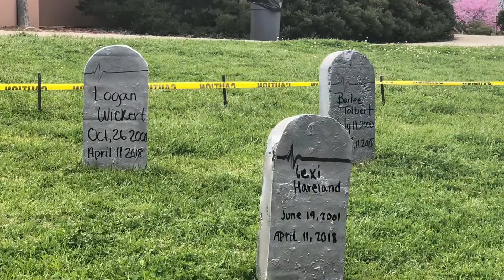EFM FP 2018